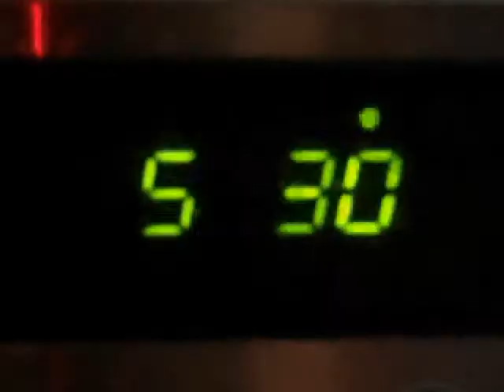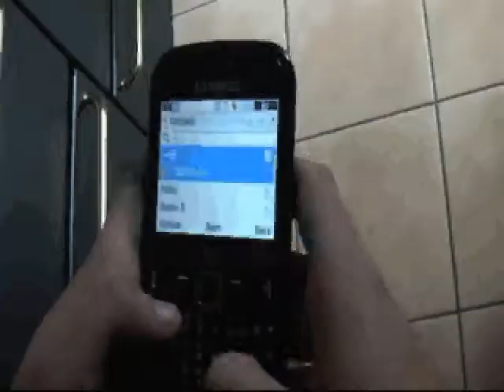the unexpected 2